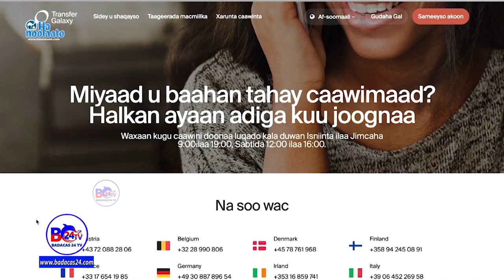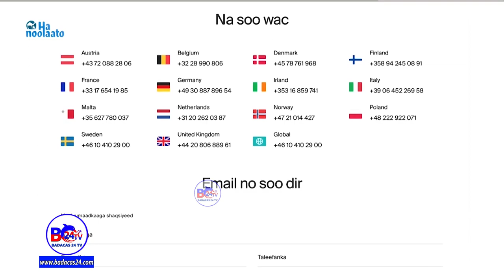Waa tuma shirkadda lacagaha Usoo diri-karta Soomaaliya Xilli dunidu Kala xidhantey?